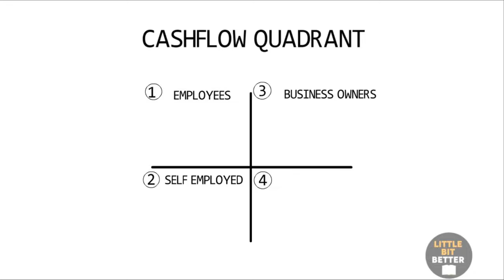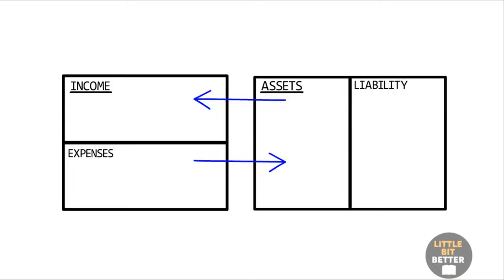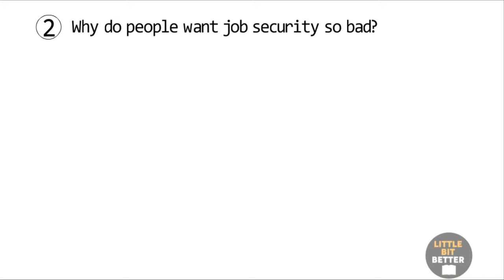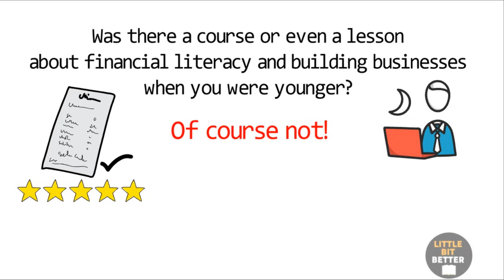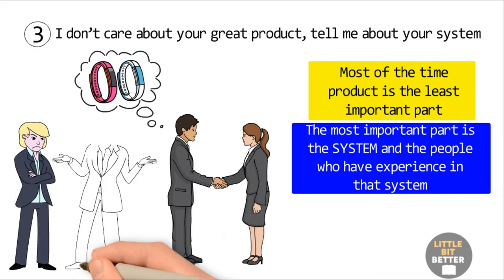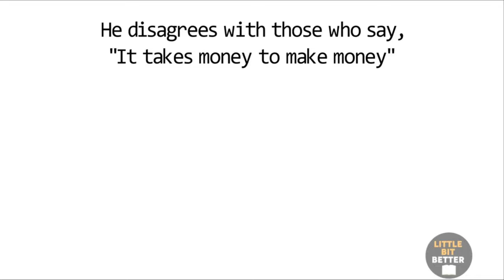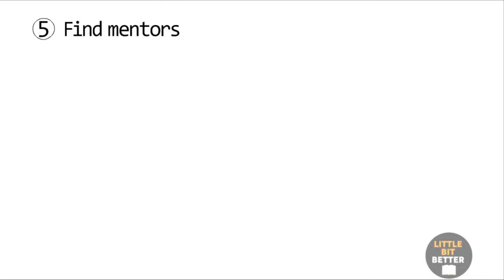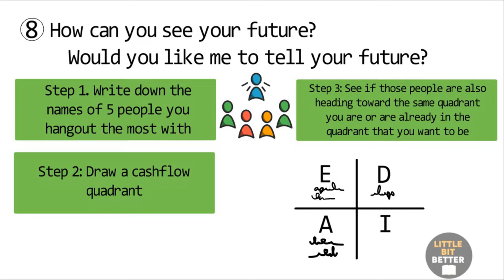CASHFLOW QUADRANT- Robert Kiyosaki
9 MONEY rules the RICH use that the POOR don't  - Robert K.